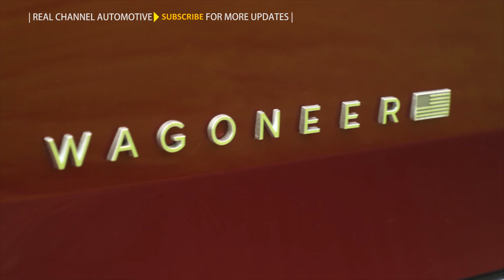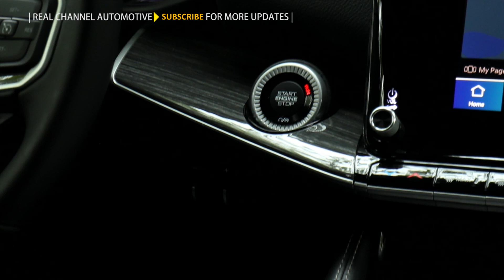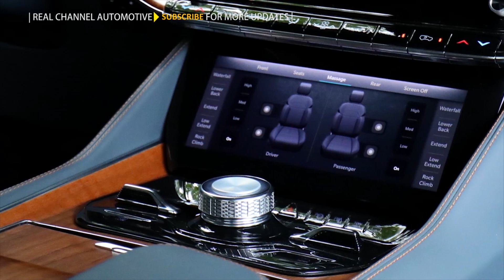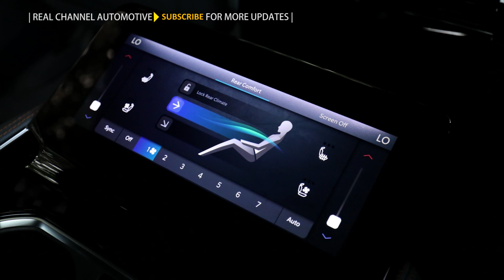2022 Jeep Grand Wagoneer - Jeep's full-size luxury SUV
2022 Jeep Wagoneer and Grand Wagoneer could get more expensive.
Jeep's full-size luxury SUV aims for the likes of the Cadillac Escalade and Lincoln Navigator.
Valuations for vintage Jeep Wagoneers have grown at an impressive clip. Prices for the new Wagoneer and Grand Wagoneer could be doing the same. When we ran our First Drive of the newest and plushest Jeeps, Jeep quoted starting prices of $69,995 for the Wagoneer Series II and $88,995 for the Grand Wagoneer, both figures including a $2,000 destination fee. At the time of writing, the configurators for both models at Jeep's site show the same prices. Cars Direct reports that Wagoneer prices are about to go up by a nominal amount, based on information found in the latest Stellantis order guides.

If the Cars Direct figures make it to dealer Monroneys, the Wagoneer Series II with two-wheel drive will cost $70,545 after destination — a $550 bump. The entry level Grand Wagoneer Series I will increase to $89,845, an $850 rise over the current pricing. And the top-tier Grand Wagoneer Series III will climb from $105,995 to $106,845 after destination, another $850 addition. Cars Direct didn't make it clear whether the middle Grand Wagoneer Series II and Obsidian trims are also going up.

Jeep clearly has that "We know what we've got" feeling, considering the price comparisons with the Grand Wagoneer's domestic rivals. The 2021 Lincoln Navigator Black Label with four-wheel drive costs $99,950 after destination, almost $7,000 less than the rumored new prices for the Grand Wagoneer Series III. There's an updated 2022 Navigator coming, so that difference will probably shrink some while still remaining noteworthy. A Cadillac Escalade ESV Platinum Sport costs $108,195 after destination normally, the chip shortage and a bit of de-contenting lowering that to $108,195 at the moment, $1,350 above the Jeep.

Looking overseas, the Mercedes-Benz GLS 580 starts at $99,900 after destination, the BMW X7 M50i starts at $100,795. If prices keep going the way they have been, Americans might start shopping the luxury imports because of the (relative) bargains.